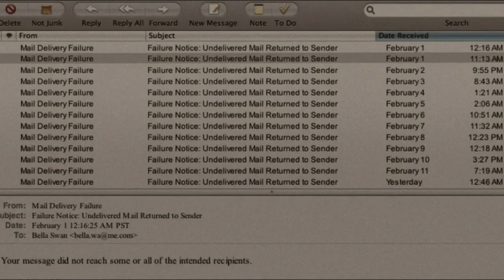Alice/Bella - Under Your Spell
[Twilight] Bella just can't seem to get over her breakup with Alice.

This vid is quite an odd bird.  This song ("Under Your Spell", Desire) cracks me up, but when I started on the edit, Ballice (Alice/Bella) came out completely tragic to me.  So this is some odd buttbaby of everything I love in a video: drama, awkward lip syncing, mixed color schemes, my new favorite transition, but mostly the unrealistic tragedy.  It's what makes any youtube vid gold.  Sorry in advance about the sound -- couldn't quite manage to balance the music/spoken volume and was too lazy to go back and try try again.  So here's nothing.